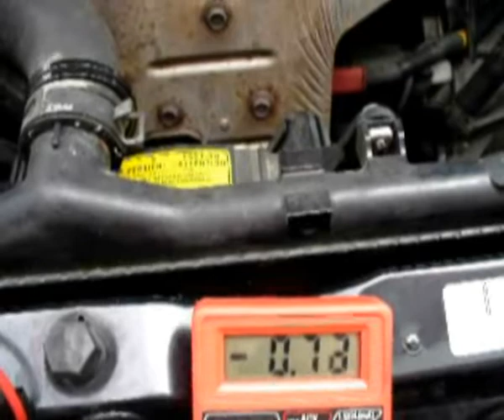dsm idle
rough dsm idling w/ o2 sensor reading